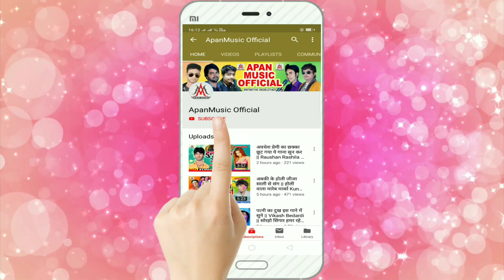इस छोटे लड़के ने पाकिस्तान के मुँह में || सुजीत सागर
Title: Pakistan Ke Muh Me Mutab
Singer: Sujit Sagar
Lable: Apan Music
Lyrics: Krishna Nepoliyan